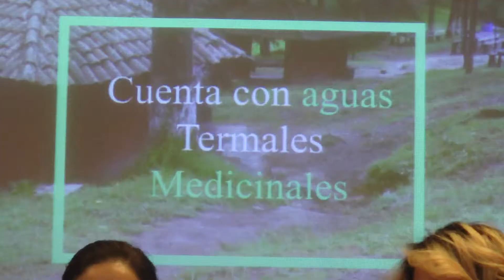Rancho Viejo Los Azufres